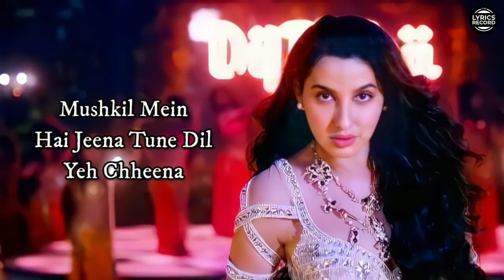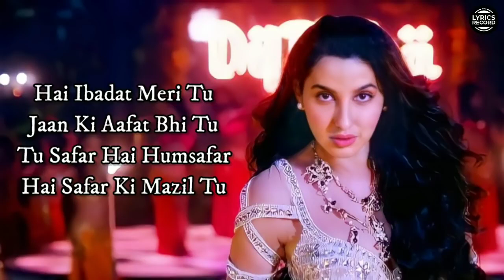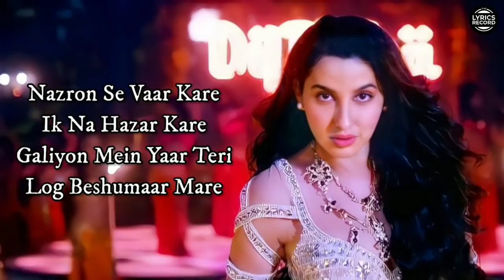KUSU KUSU LYRICS – Nora Fatehi Zahrah S Khan Dev Negi Satyameva Jayate 2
Mushkil Mein Hai Jeena
Tune Dil Yeh Chheena
Ho Gayi Pagal Dekho
Pyar Mein Yeh Haseena

Dard-E-Dil Ki Rahat Tu
Dhadkano Ki Mannat Tu
Husn Ka Dariya Hoon Main
Aur Mera Saahil Tu

Kusu Kusu Kusu Kusu Kusu Tera
Subu Subu Subu Subu Nahi Mera
Subu Subu Nahi Mera

Tu Hi Hai Mohabbat
Aur Tu Hi Hai Nasha
Tu Nahi Toh Meri
Yeh Zindagi Saza

Naam Leke Mera
Paas Aaiye Huzoor
Ishq Mein Humko Bhi
Kar Dijiye Mashhoor

Hai Ibadat Meri Tu
Jaan Ki Aafat Bhi Tu
Tu Safar Hai Humsafar Hai
Safar Ki Mazil Tu

Nazron Se Vaar Kare
Ik Na Hazar Kare
Galiyon Mein Yaar Teri
Log Beshumaar Mare

Kuchh Toh Badal Gaye
Kuchh Toh Sambhal Gaye
Aur Kayi Aise Bhi The
Jaan Se Phisal Gaye

Tez Zehar Tera
Jalwa Kehar Tera
Kam Kabhi Hoga Nahi
Uff Asar Tera

Tere Jaise Jhootha Lage
Mujhko Yeh Waada Tera
Ek Dhokha Tu

Kusu Kusu Music Video

Written by: Tanishk Bagchi
Share this:
Click to share on WhatsApp (Opens in new window)Click to share